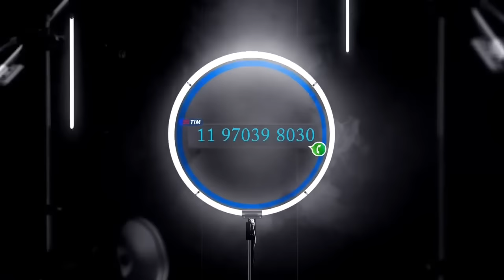PR MARCO FELICIANO MENSAGEM MINISTRADA 2002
01/07/2002 DEUS ESTA EM SILENCIO​ PR MARCO FELICIANO​ MMGP